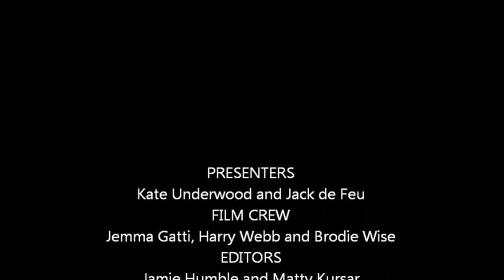90 Seconds of Fame Competition 2012 - South Halls Head Primary School (Year 6-7)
3rd Place - 'Polluting Waterways'

To celebrate National Science Week in 2012, Edith Cowan University's Faculty of Computing, Health and Science, in association with Scitech and the Gravity Discovery Centre in Gingin, invited local primary schools across Perth, WA to create a video clip showcasing their class conducting an experiment or summarising a science lesson.

The purpose of this competition was to promote science as a fun and important part of everyday life.